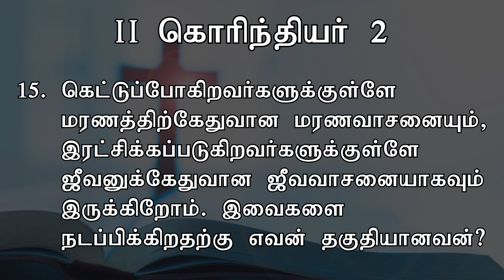நாங்கள் கிறிஸ்துவின் நற்கந்தமாயிருக்கிறோம் ​| Today's Word (19.03.2021) | Pr.K.Daniel